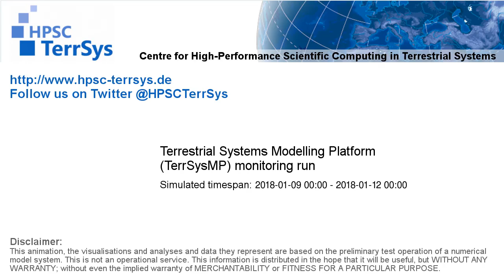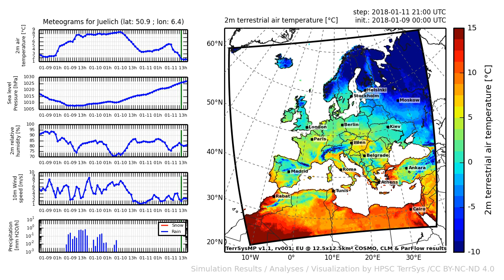TerrSysMP monitoring run 2018-01-09 - 2m terrestrial air temperature - Europe (72h)